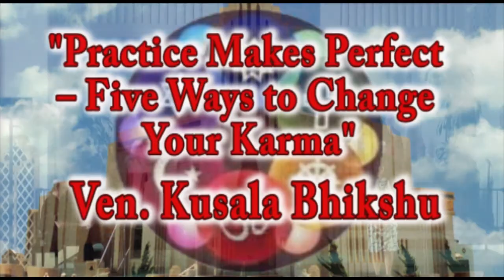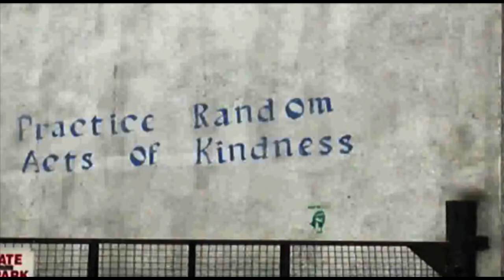08-09-2020 “Practice Makes Perfect – Five Ways to Change Your Karma” 00:46:21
Ven. Kusala Bhikshu at the Ventura Center for Spiritual Living
The Ventura CA branch of Centers for Spiritual Living, a spiritual organization dedicated to New Thought/Ancient Wisdom teachings.